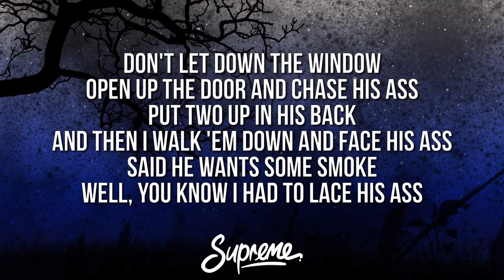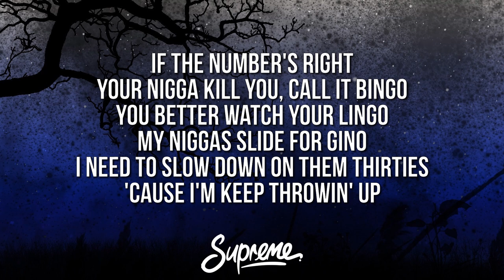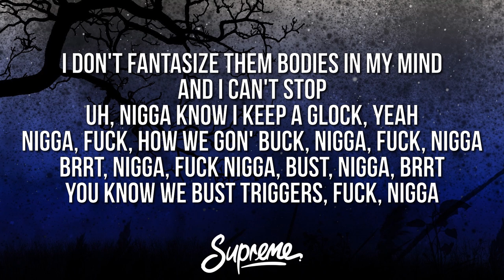NLE Choppa - Murda Talk (Lyrics)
🎤 Lyrics:
[Intro]
Th-th-th-think we found a loophole
A hunnid shottas, two oppas, I bet these Glock I pop 'em (I bet I do)
A hunnid shottas, two oppas, I bet these Glock I pop 'em

[Verse]
Ayy, I think lil' homie scared, fool, he say, "I'm ready, fool" (Ready, fool)
So I gave him that lil' dirty tool, he say he finish dude (He got the Glock, nigga)
Say he caught him slippin', got the clip and knocked him out his shoes (Grrt, sayin')
Mama's cryin', niggas dyin', pussy, that's what shottas do, (Ayy, shottas)
Creep on your block, real slow (Slow), tint on my window (Window)
Mask on, gloves on (Gloves, hey), you know the clip extendo (Extendo)
Don't let down the window (Ayy), open up the door and chase his ass (The fuck you doin'?)
Put two up in his back and then I walk 'em down and face his ass (Grrt, grrt, grrt)
Said he wants some smoke (Yeah), well, you know I had to lace his ass (Yeah, yeah)
Opposition ho gave me throat while she was shakin' ass (What? What? Yeah)
My pops said, "Don't give him that Glock 'cause you know he gon' fuckin' cry" (Yeah, yeah, yeah, yeah)
If a nigga catch me in a jam, you know I let it ride (Skrrt, grrt)
It's my life or yours, pussy nigga, I'm gon' let me decide
We shoot first, we don't shoot back (Nope), so you niggas better duck and hide (Grrt, grrt)
I got the Drac' in trench coats (Ayy), send shots up through the window (Ayy)
I got a Glock, a Gen4 (Ayy), we pop his top and then we go (Ayy, ayy, ayy)
Traffickin' birds like Nino (Ayy), we leave him lost like Nemo (Ayy)
All-black attire, emo (Ayy), short time to live like chemo (Ayy, ayy, ayy)
If the number's right, your nigga kill you (Ooh), call it bingo (I bet he did it)
You better watch your lingo (Brrt), my niggas slide for Gino (Brrt, I made him do it)
I need to slow down on them thirties (Hey), 'cause I'm keep throwin' up (I'm throwin' up)
I threw back two of them bitches (Bah), so it gave me bubble guts (Ayy)
I got my pistol with me (Ayy), got the semi with me (Brrt)
Ridin' in the hemi (Yeah, yeah)
I was thuggin' hard in juvenile (Ayy), I had the rules bendin' (Ayy, ayy, ayy)
They like, "Damn, you left the clip empty? (What?) Yeah, I left that clip empty (Stupid)
Yeah, I'm killer so come tempt me (Duh), Memphis shooter like the Grizzlies (Go)
Shoot his baby mama in his chest (Grrt, grrt), damn near knocked the titty (Uh)
I'm off a couple fuckin' Percocets (Ooh), I feel my body lifted (Ayy)
Why the fuck that boy, he got a vest? (Ayy) We pop his top and dip it (Ayy)
Drive-by in a Honda Civic so they know lil' Choppa did it (Ayy, brrt)
Hop out, boys on the block (Get up), niggas ran like they seen the Narcs (Brrt, yeah, ah, yeah)
Hit him in his thigh (Boom), hit him in his back, make him drop
Oh, he still alive? Let me finish that, pop his top (What)
I don't fantasize them bodies in my mind (Huh, huh) and I can't stop (Huh, huh)
Uh, nigga know I keep a Glock, yeah (Huh, huh, ayy)
Nigga (Ayy), fuck, how we gon' buck, nigga, fuck, nigga (Ayy)
Brrt (Ayy), nigga, fuck nigga (We takin' trees), bust, nigga, brrt (Ayy)
You know we bust triggers (Ayy), fuck, nigga
(Brrt, brrt-brrt, brrt, brrt-brrt, brrt-brrt-brrt)